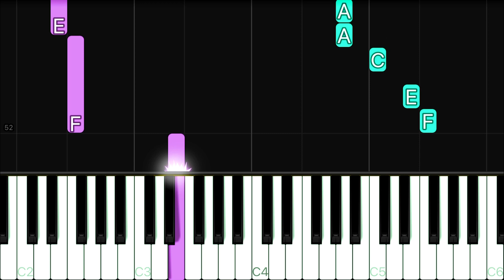Heartbeat (From the Lyle, Lyle Crocodile Original Motion Picture Soundtrack) | EASY Piano Tutorial